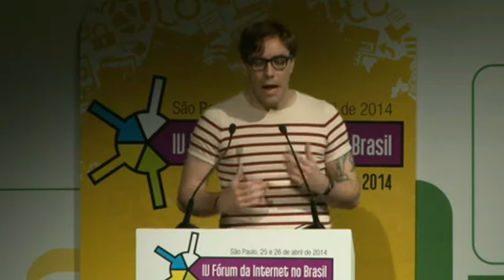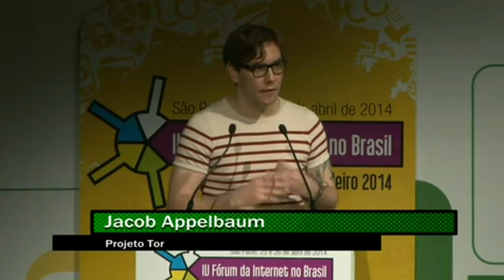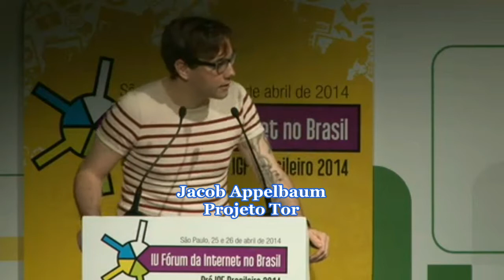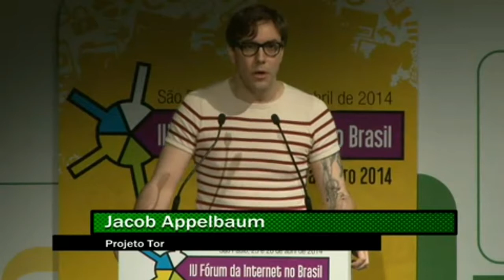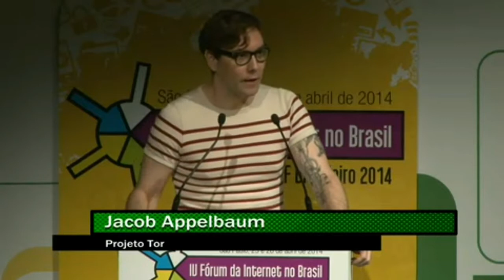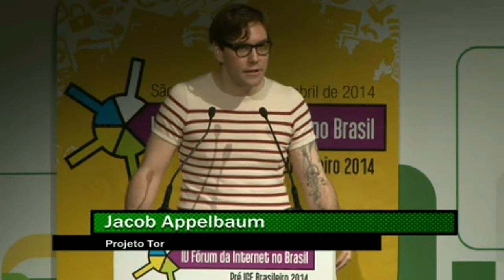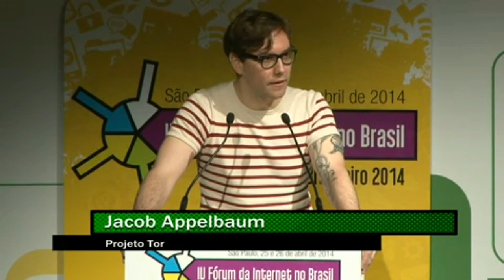Política de vigilância serve para "cometer assassinatos"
Com uma palestra contundente, o pesquisador e membro do núcleo do Projeto da Rede de anonimato TOR, Jacob Appelbaum, bateu duro na presença militar em ações segurança da rede. Ele criticou ainda o uso de drones os quais, segundo ele, serviram para assassinar pessoas ao redor do mundo.